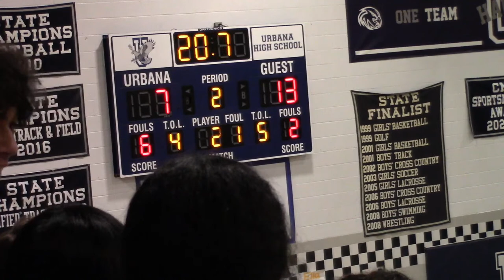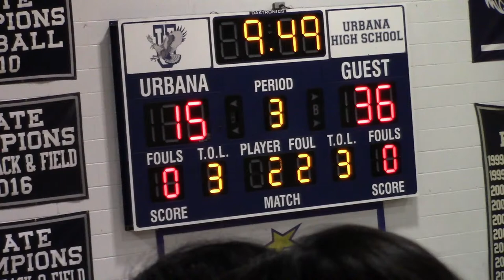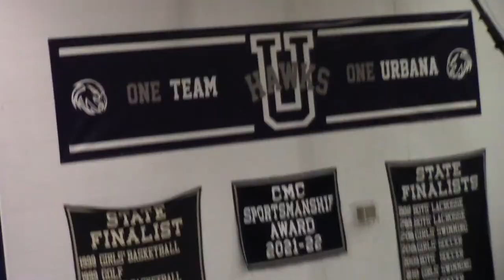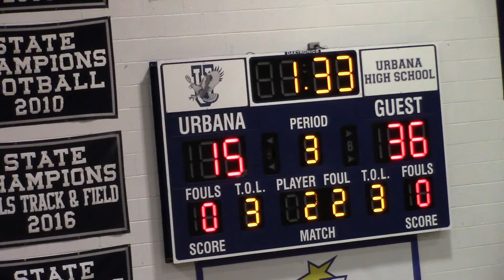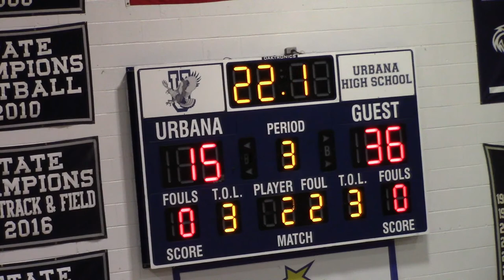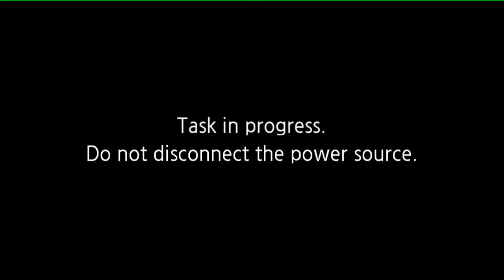Michael Betteridge Live Stream